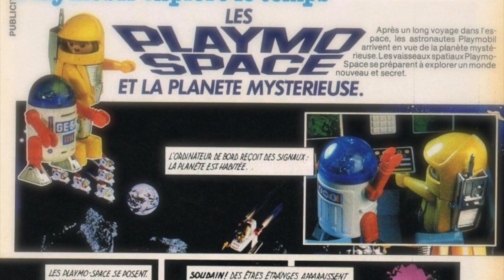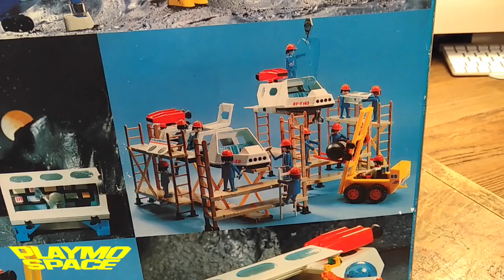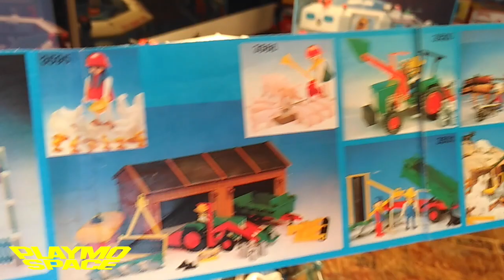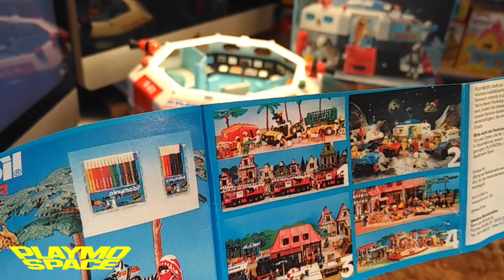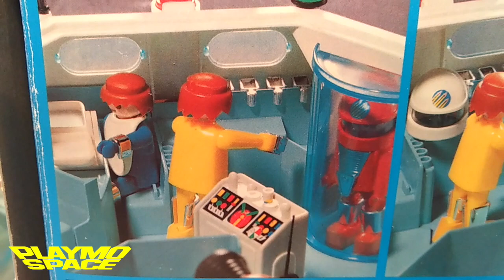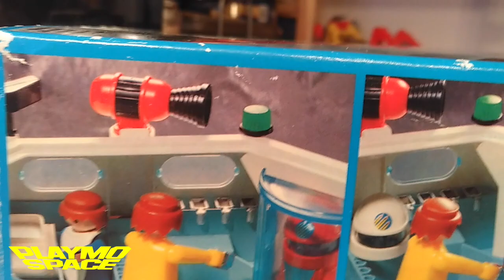Playmobil BASE SPAZIALE Playmospace - Nijirain giocattoli anni 70/80/90